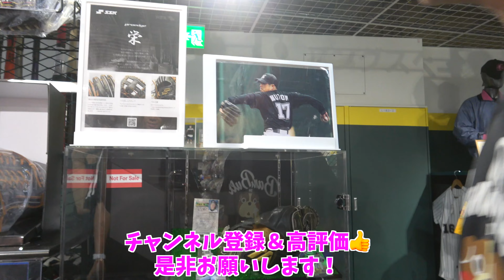ミズノプロのグラブで手の中が緩いと感じた人いませんか...？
アルペンTOKYO

今回はミズノプロオーダーのとある部分に注目！
ヌートバー選手モデルやイチロー選手モデルも登場！

2024年8月より大井＆ゴリスポの応援メンバーシップがスタートしました！

大井・ゴリスポへのグラブ型付け依頼はこちら！

※リターンなどの詳細に関してはメールをお願いします

＝＝＝＝＝＝＝レギュラー出演メンバーSNS＝＝＝＝＝＝＝＝
★大井Instagram

GSグローブ取扱店舗様
【GSグローブ取扱店】